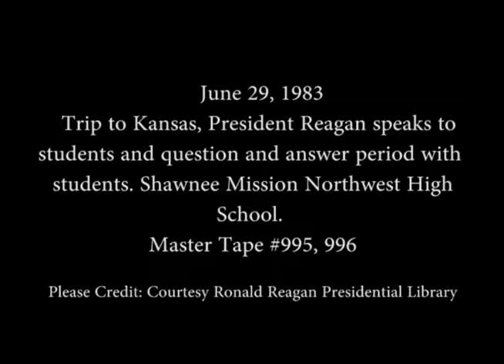President Reagan’s Remarks with Students at Shawnee Mission Northwest High School on June 29, 1983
Full Title: President Reagan’s Remarks with Students and receives a gift of a giant Pencil followed by a Question and Answer Session at Shawnee Mission Northwest High School in Shawnee Mission, Kansas on June 29, 1983

Access Restriction(s):Unrestricted
Use Restriction(s):Unrestricted